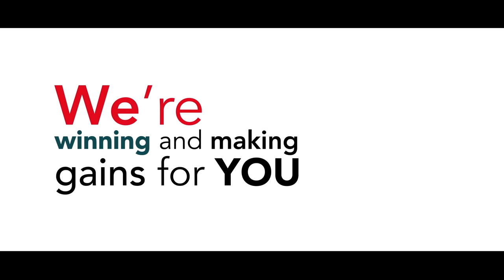Unite Scotland - Erin & Pat talking about Unite Scotland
Pat Rafferty Unite Scottish Secretary & Erin McAuley have a coffee and chat about Unite Scotland Trade Unionism and Modern Society.